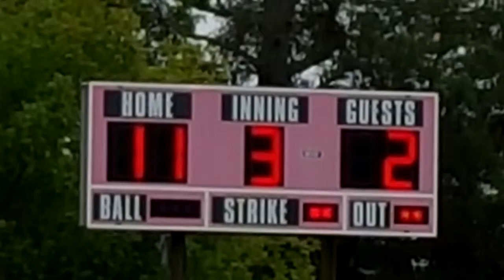Kylie game Sept 13